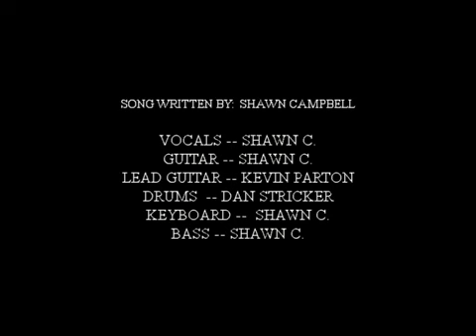Shawn Campbell " love at first sight "